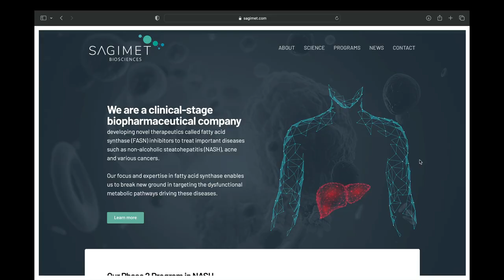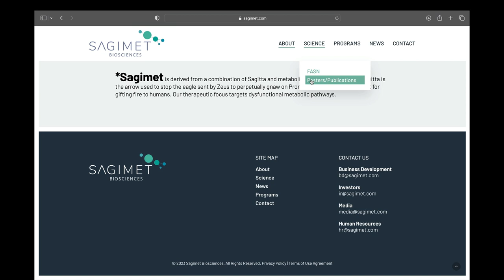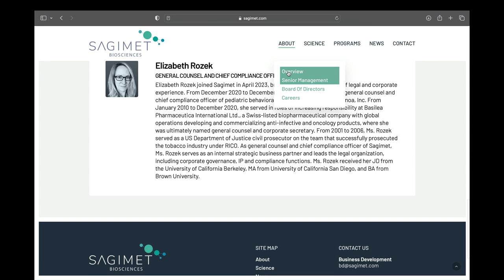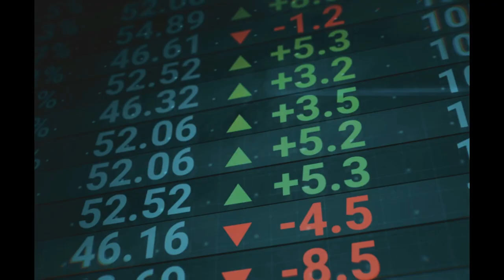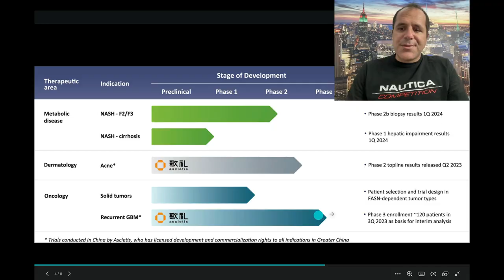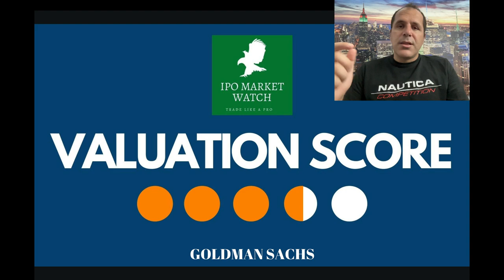With Phase 3 Results In September And A $250 Million Investment Backing This Could Be Good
SGMT Stock
Sagimet Biosciences